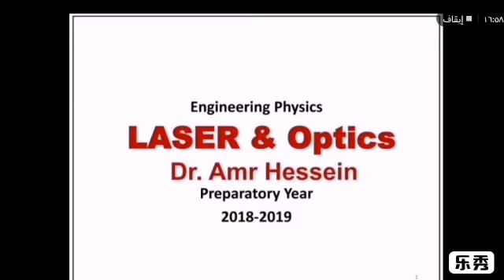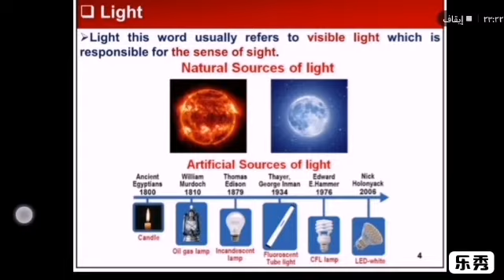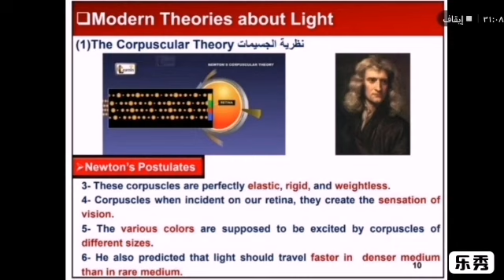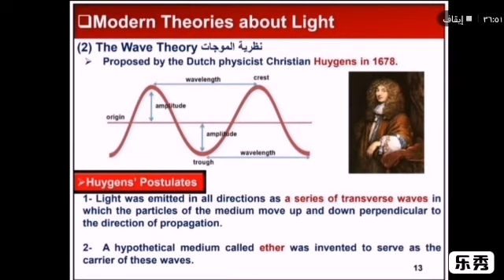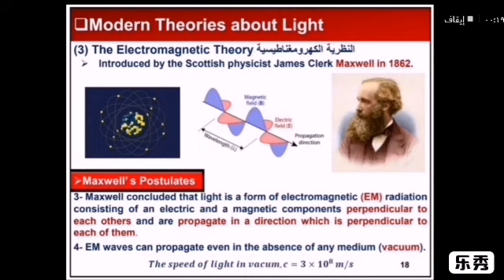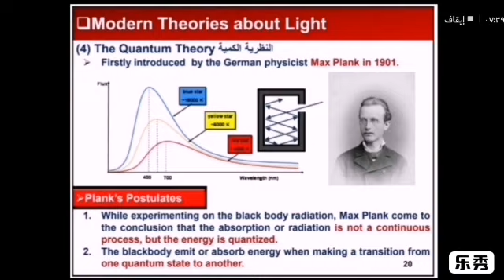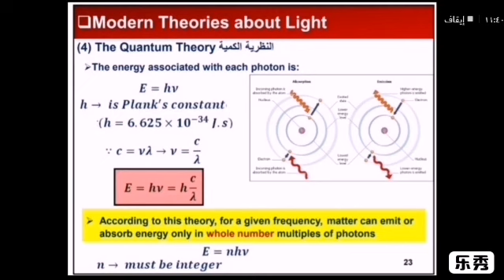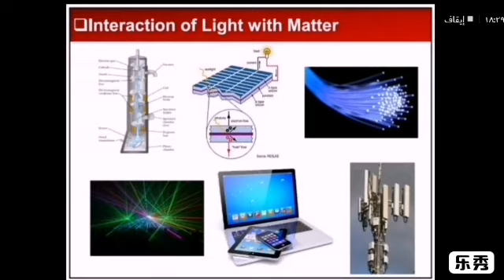Physics(2)_lec1 اعدادي هندسه شبرا _المحاضره الاولي،فزيا (٢)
Physics(2)_lec1
اعدادي هندسه شبرا _المحاضره الاولي،فزيا (٢)